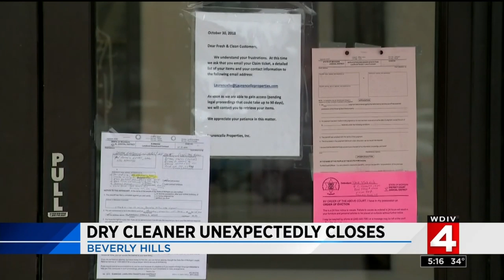Customers frustrated after dry cleaners closes unexpectedly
Customers of the Fresh & Clean dry cleaner service in Beverly Hills are frustrated with the place after it closed down unexpectedly and the building was abandoned with their clothes still inside.